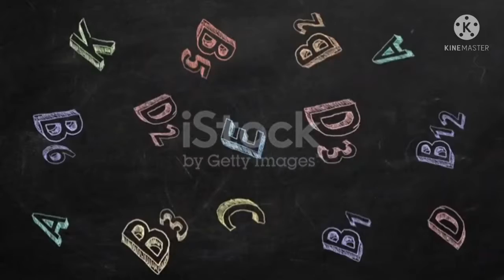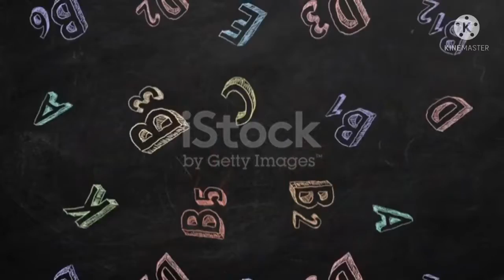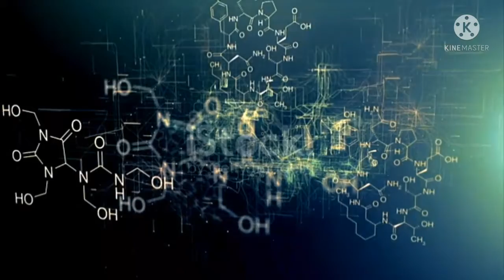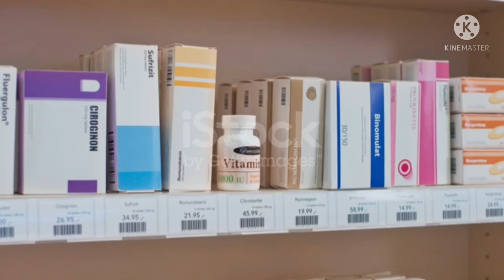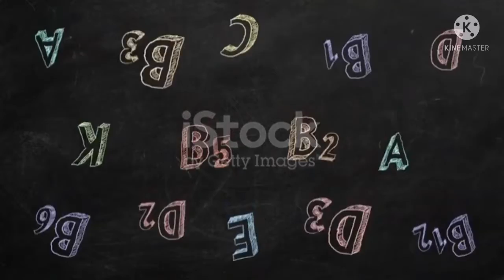Vitamine D / # MOCEK Connaissances